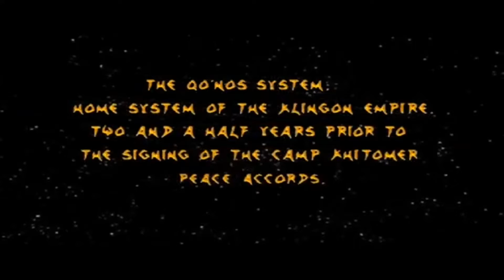Star Trek : Klingon Academy General Chang Zitate und Weisheiten Komplett Video (Deutsch-German)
In diesem Video Geht es um alle General Chang zwischensequenzen Videos aus  dem Videospiel Star Trek : Klingon Academy.General Chang ein Kultivierter und cleverer Klingonen Krieger den Mann aus Star Trek VI: Das unentdeckte Land.
Das Spiel selbst erklärt die Vorgeschichte zum Star Trek Film und ist als nicht KANONISCH zu betrachten.